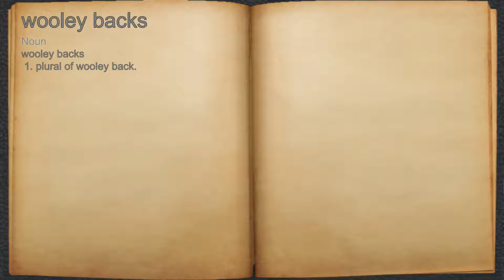What does wooley backs mean?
A spoken definition of wooley backs.

Intro Sound:
Typewriter - Tamskp